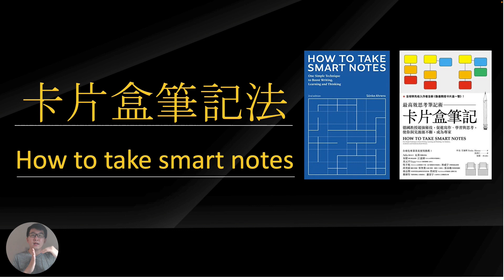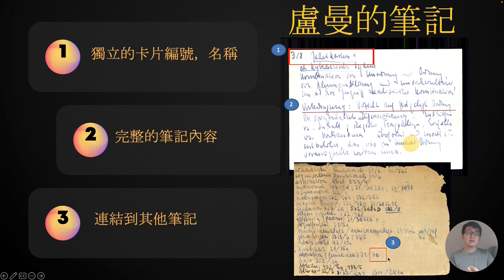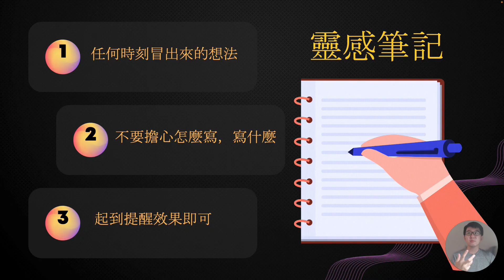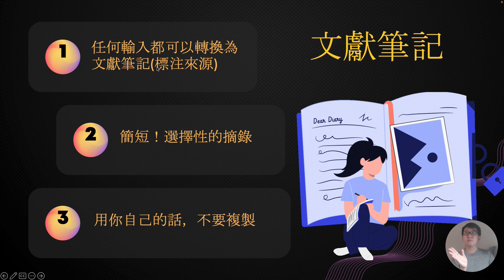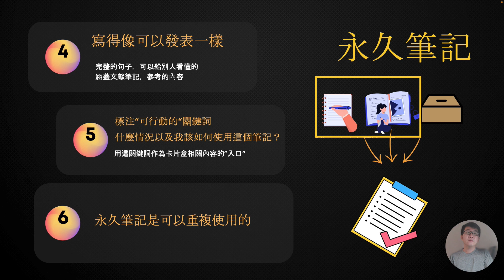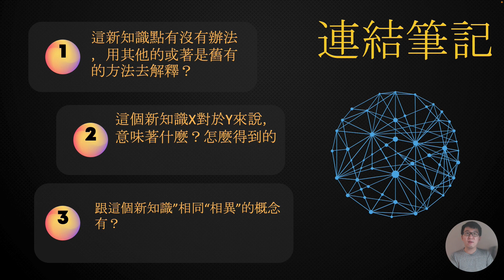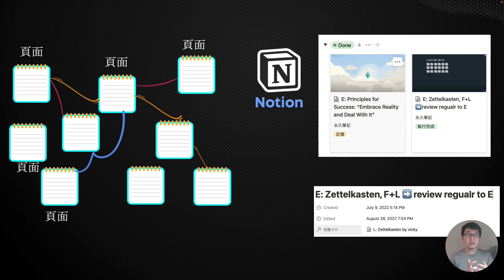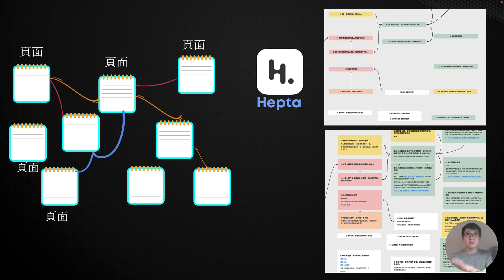卡片盒筆記法完整介紹:國內外爆紅的思考學習筆記術 (Notion, Roam, Heptabase應用)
Heptabase試用7天

忙碌工作者的Heptabase創作引擎講座：
(整合輸入 x 系統化輸出)

這個影片想跟大家介紹一個影響Notion, roam research, obsidian 各式各樣筆記軟體設計的核心改念，以及改變我記憶，思考，學習和知識輸出的的卡片盒筆記法。
同時這個方法也是非常熱門打造個人知識系統PKM相當有效的方法。

卡片盒筆記法可以主要分為四個主要步驟
第一步是靈感筆記 fleeting notes
第二步是文獻筆記 literature notes
- 這一步要用自己的話去描述一個，同時竟可能簡短。
第三步是永久筆記 permanent notes
- 一次只記載一個觀念，然後這個觀念要能夠獨立搞懂。這樣的好處是，你以後真的想找ideas，第一步可以靠著永久筆記來找。然後因為永久筆記，是你在文獻筆記裡面摘錄出的精華，所以借由這些雙向軟體，你可以很輕易地找回出出處，如果當時的文獻筆記是有完整的介紹。
第四部則是利用方法把各種卡片做連結

00:00 介紹
00:36 盧曼教授生平介紹
01:32 卡片盒筆記法介紹
04:10 三大筆記：靈感筆記，文獻筆記和永久筆記介紹
08:25 連結筆記和卡片盒創建
09:40 卡片盒筆記範例介紹 (Notion, Roam, Heptabase)

卡片盒筆記法作者演講 how to take smart notes author